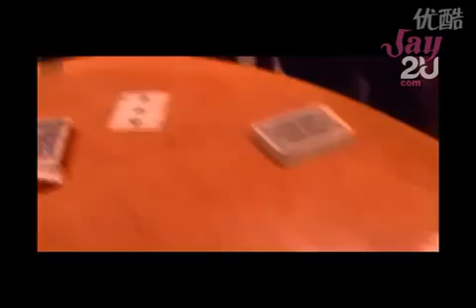周杰倫+浪花兄弟{超人+新人---魔术考验默契}JayChou